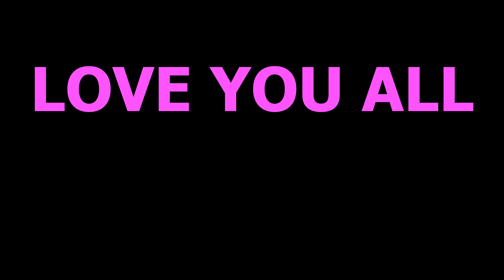Asian Girls React | Family Guy Season 5 | Ep 1 & 2 (Family Guy Reaction)